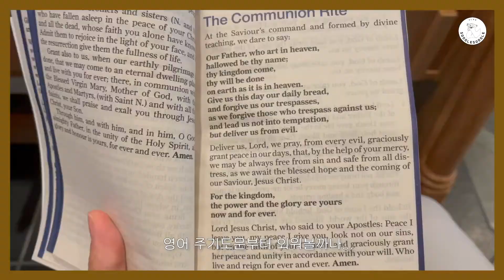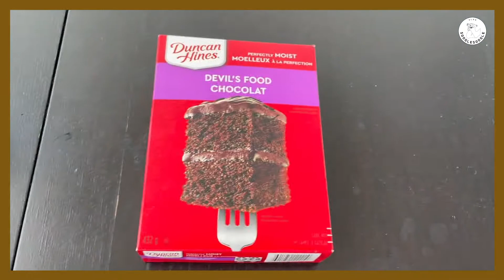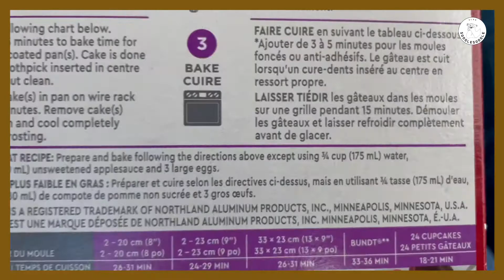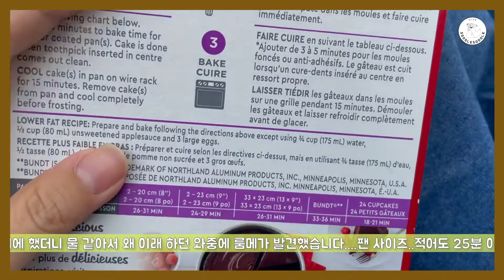[토론토브이로그] 평범한듯 특별한 일요일 오후 + 엉망진창 홈베이킹 /Sunday afternoon/Home Baking!!! -vlog 29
언제나 그렇듯 성당 초보언니 노릇하러 성당갔다가, 일요일 오후 잼미나게 즐기기 ^-^
갑자기 홈베이킹이 하고 싶어서, 시도했는데. 맛은 참 좋았다!